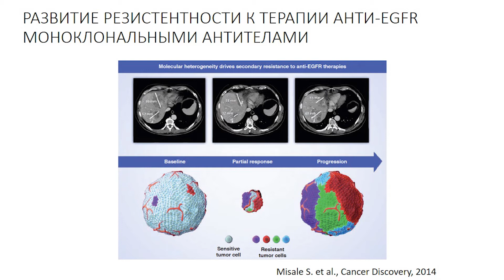Эволюция опухолей в процессе лечения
Гетерогенность опухолей, чувствительность «клонов» клеток к цитостатикам, особенности хирургического лечения, мутации и возможности активации роста опухолей, принципы селекции опухолевых клеток и прочие вопросы эволюции опухолей в процессе лечения.

Лектор: Владимир Михайлович Моисеенко, д.м.н., профессор
Директор, ГБУЗ «Санкт-Петербургский Клинический научно-практический центр специализированных видов медицинской помощи (онкологический)»